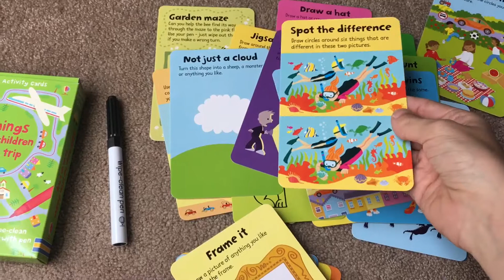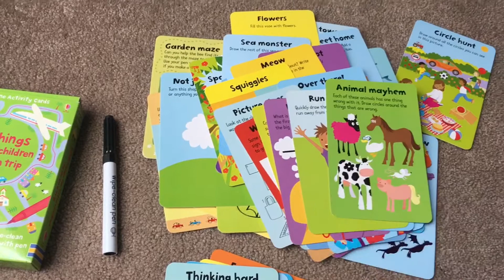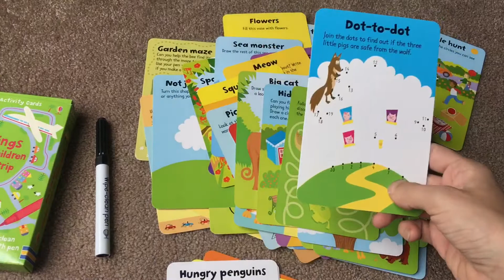USBORNE 100 things for little children to do on a trip. Peek inside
Peek inside these cute dry erase cards from Usborne. Hole punch if you'd like and attach to a ring or 2 for easy travel!